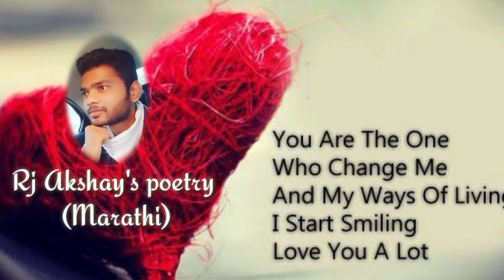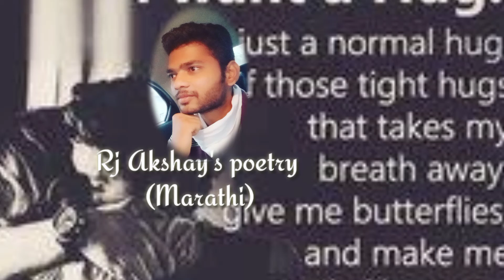Rj Akshay's poetry - (I) Hrudyacha tol javaa... (Marathi)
Rj Akshay's Marathi poetry